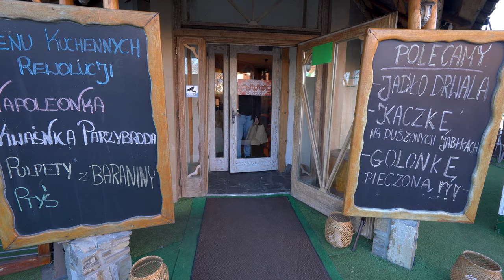Kuchenne Rewolucje Magdy Gessler - Karczma u Ceprów w Warszawie | Sezon 28 odcinek 2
Dzisiaj Kuchenne Rewolucje w Warszawie. Karczma u Ceprów znajduje się na Ursynowie. W restauracji mamy iście góralski klimat, a Pani Magda Gessler wprowadziła kilka ciekawych pozycji do menu. Miłego oglądania!

Film został nagrany jeszcze przed premierą odcinka w TVN.

Kuchenne rewolucje Sezon 28 odcinek 2.